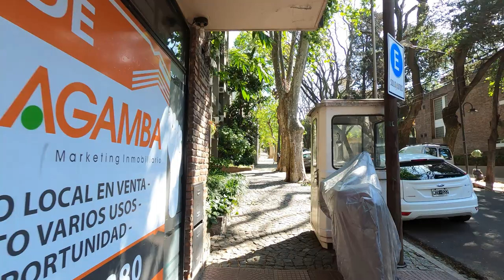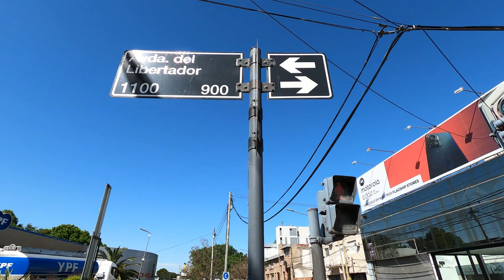Recorriendo VICENTE LÓPEZ CENTRO | BUENOS AIRES | ARGENTINA | 4K Walking Tour VLOG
Vicente López es una localidad argentina del partido homónimo de Partido-municipio de Vicente López, en la zona norte del área metropolitana de Buenos Aires. Dentro del mismo partido limita con las ciudades de Florida al oeste, Olivos al norte; también con el Río de la Plata al este y la Ciudad Autónoma de Buenos Aires al sur.